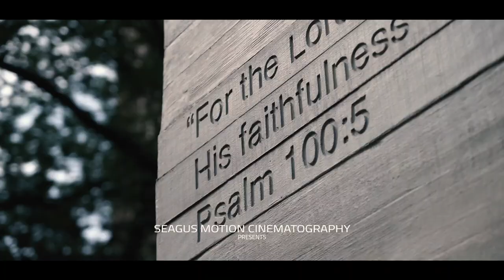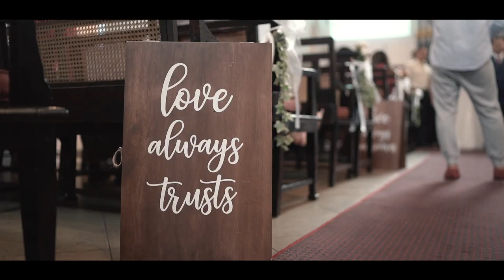Andrew & Raquel (Pre-Wedding + Church)